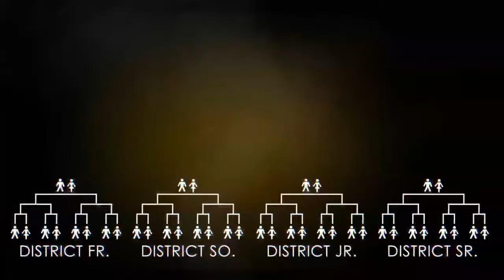Bethical News: The Movie: Prep Course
Get in on all the inside jokes from the show before watching Bethical News: The Movie!